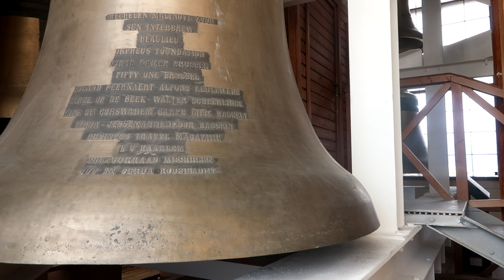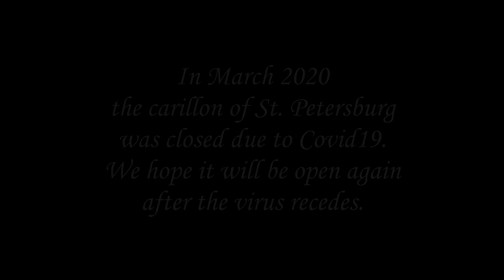Carillon - Шуман Грёзы. Robert Schumann - Traumerei / Reverie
Composition from Scenes from Childhood op 15 n 7 - arranged for carillon.
Carillonneur Olesya Rostovskaya.
Карильонист Олеся Ростовская.